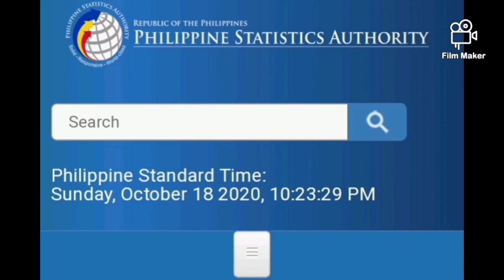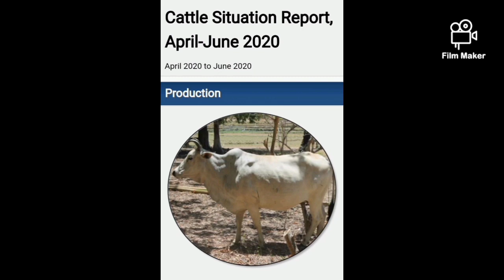Top 4 Producer ng Baka sa Panahon ng Covid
click to win possible vouchers worth 700 to 1000 php

Sa pamamagitan ng Macro Economics at mga Data malalaman natin ang 4 na Region sa Pilipinas ay nakapagpoproduce padin ng baka dispite na humina ang demand.
Ngayun napatunayan na ang mga backyard system na magbabaka na gumagamit ng gracing at napier ay napatunayang ligtas sa anumang biglaang gastos  kung sakaling hindi pa maibenta ang kanilang baka.

We know cattle industry is a dying industry. Dahil sa patuloy na imported na cattle products at patuloy na pagliit ng mga lupang pastulan.Pero cowboys will be cowboys

Mahalin natin ang mga baka at ibabalik nila ito balang araw.

Support us and we will continue to build strong lectures and practical tips na makakaiwas sayo magka-errors. Remember, mahirap magkamali. Sayang ang oras.